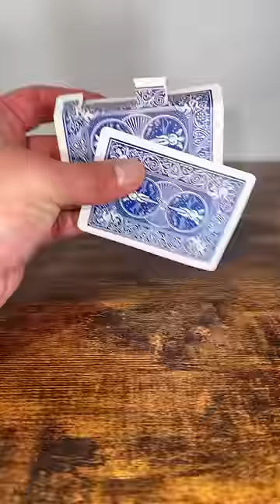Survival Lighter! - Jailhouse style ⚠️ For Educational and Emergency Purposes Only ⚠️